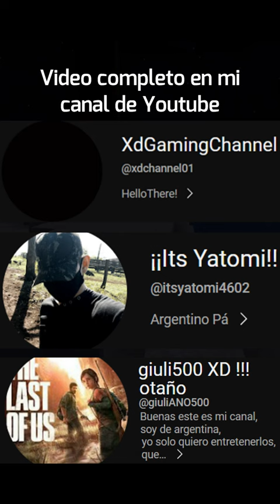Nadie puede Ponerla😔